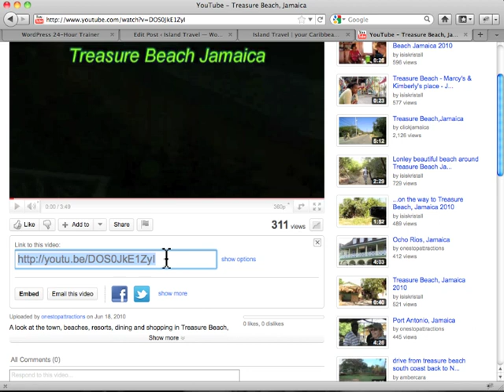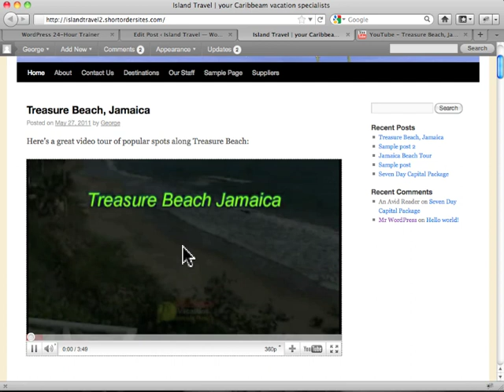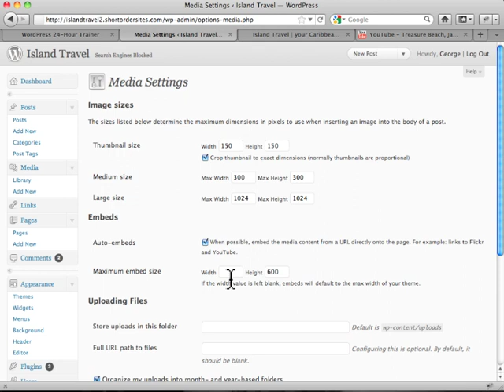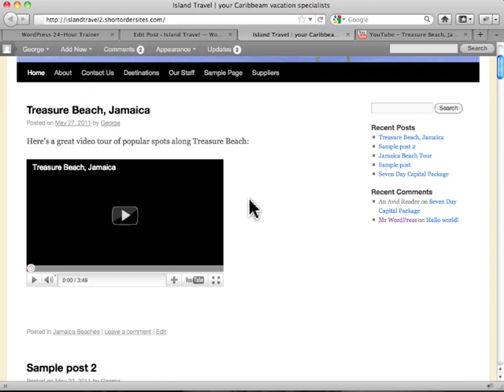How to Add Auto Embedding Video in Wordpress - Wordpress Tutorials